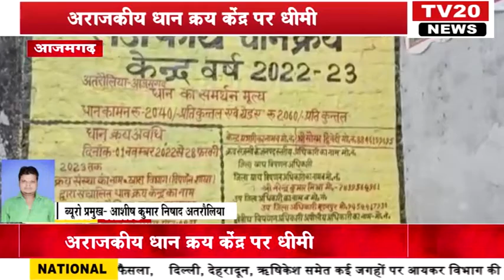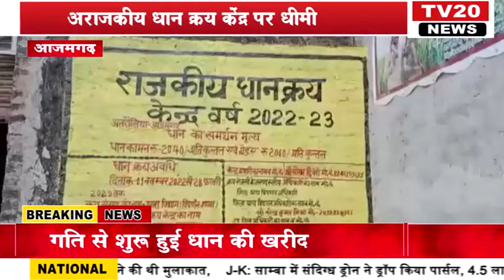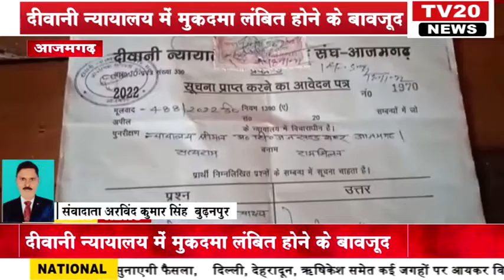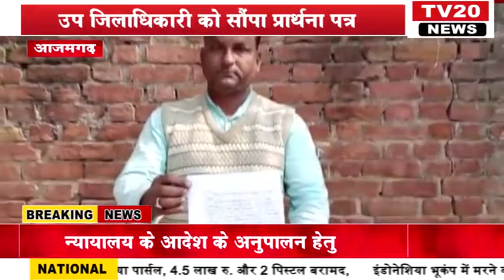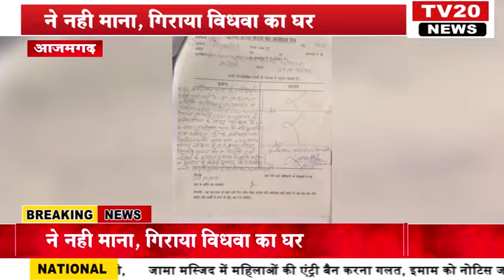TV20 NEWS पर 27/11/2022 की दिन भर की अपने शहर की तमाम खबरे देखें सरपट अंदाज में....